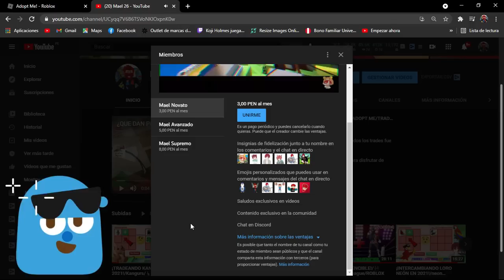¿QUE OFRECEN POR LLAVE DEL FUNDADOR?/founder's key/🗝️👑/ADOPT ME/TRADES/ROBLOX